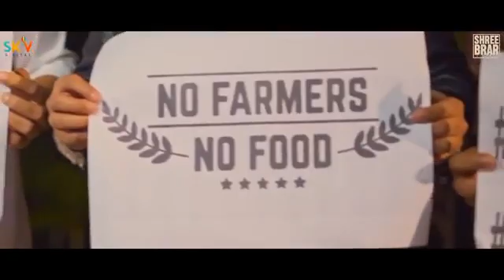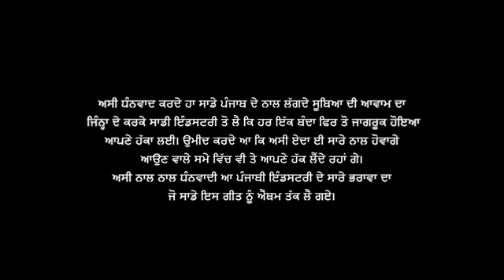21 December 2020